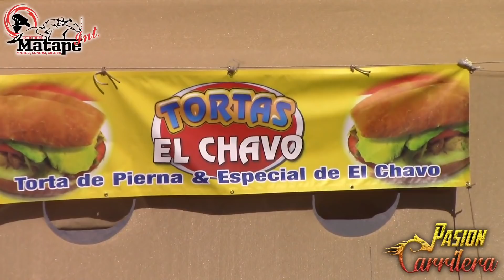Carreras de Caballos en Carril 3 Amigos 29 de Septiembre 2018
Carril 3 Amigos
Phoenix, Arizona
Sabado 29 de Septiembre 2018